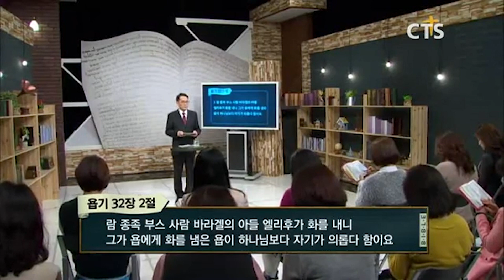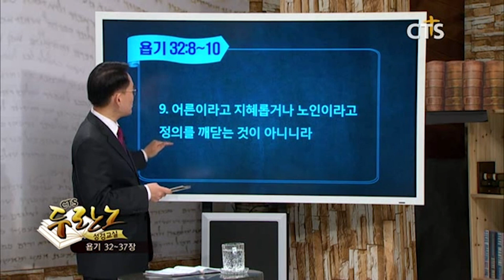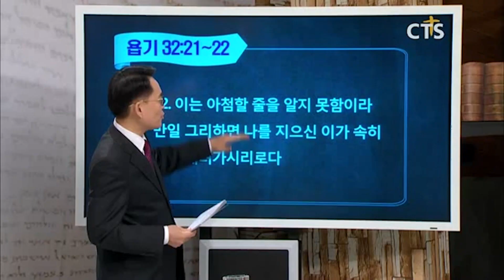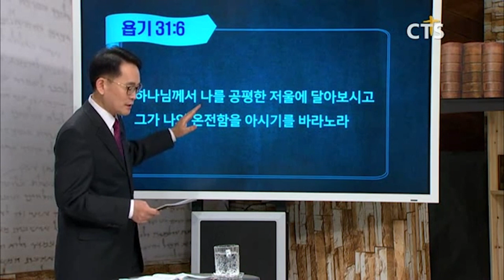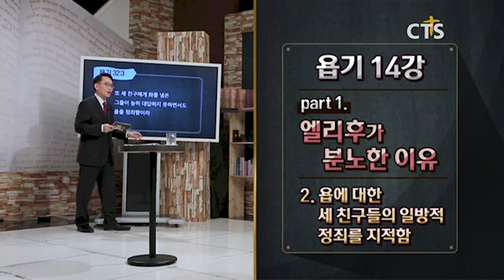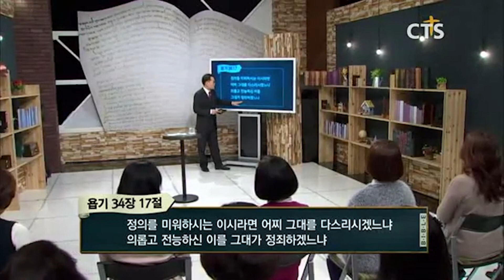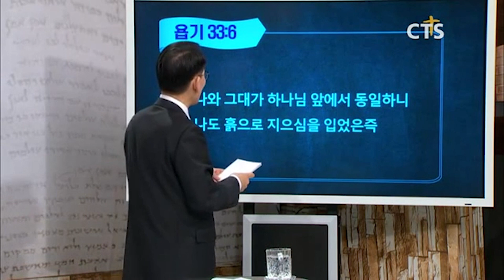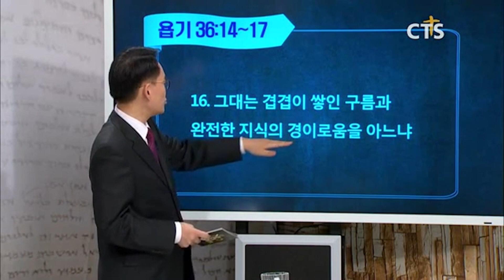앞으로 100년 후에는 성경이 없어질거라고..? l 욥기 14강 l 박동찬 목사의 두란노성경교실